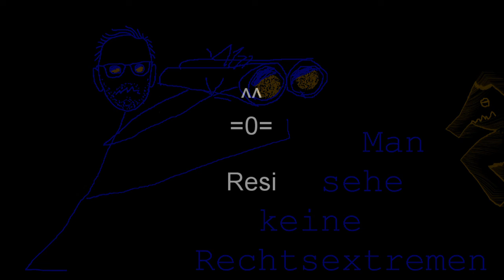infectious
Man kann keine Rechtsextremen erkennen .